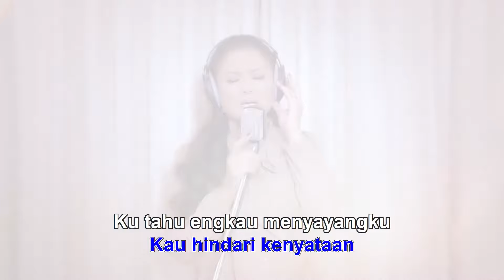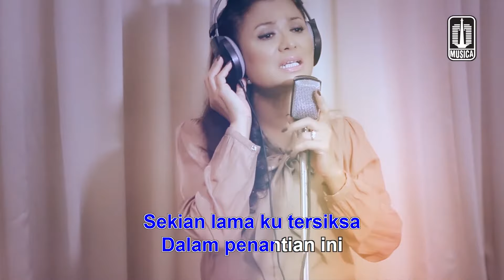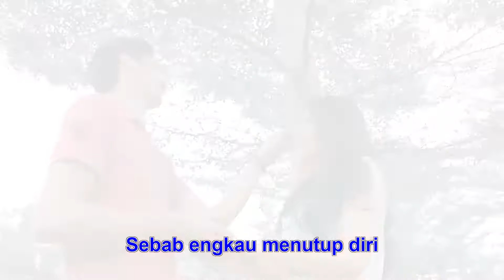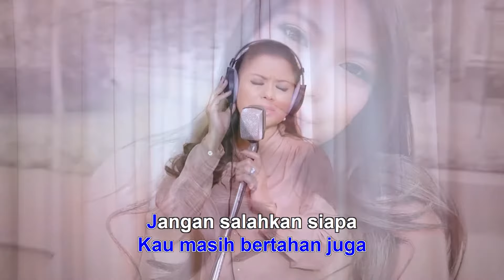Betharia Sonatha - Jangan Salahkan Siapa (Official Karaoke Video)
Official Karaoke Video by Betharia Sonatha performing 'Jangan Salahkan Siapa'

Lirik:

Sampai kapan kau menutupi
Apa yang di hatimu
Sampai kapan lagi
Kau hindari kenyataan

Ku tahu engkau engkau menyayangku
Dari sinar matamu
Tapi kau bertahan
Kau mencoba menutupinya

Sekian lamanya ku tunggu
Kau masih bertahan juga
Jangan salahkan siapa
Bila akhirnya diriku berlalu

Sekian lama ku tersiksa
Dalam penantian ini
Jangan salahkan siapa
Bila tertutup pintu hati ini
Jangan salahkan siapa